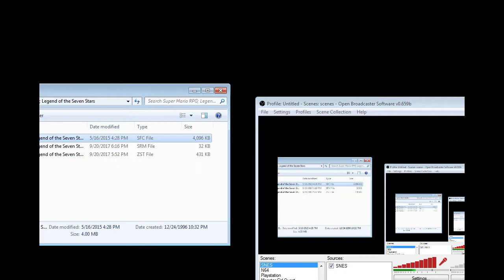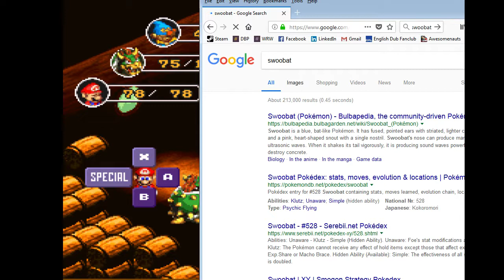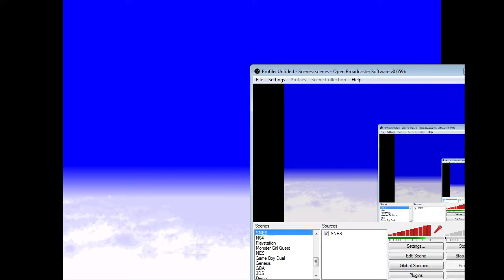Super Mario RPG #6 [Jack/Xelrog]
Jack and Xelrog stream Super Mario RPG: Legend of the Seven Stars for the Super NES on Twitch... and abuse the hell out of emulation. A wise god once said, "manipulating time is a serious offense."